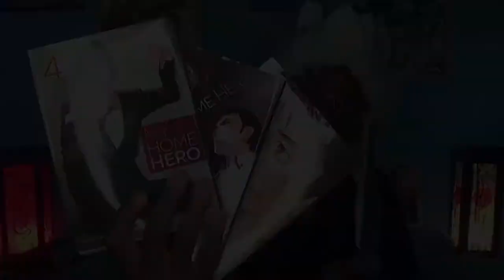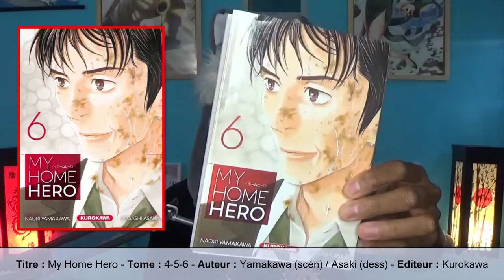MES LECTURES MANGAS - MY HOME HERO TOME 4,5,6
Hey ici le Phénix,
L'arc de la guerre des pères est maintenant terminé. Notre papa adoré devra ruser s'il ne veut pas se faire attraper ! Retour sur les tomes 4-5-6 de MY HOME HERO !

Chaîne principale : Le phénix des mangas